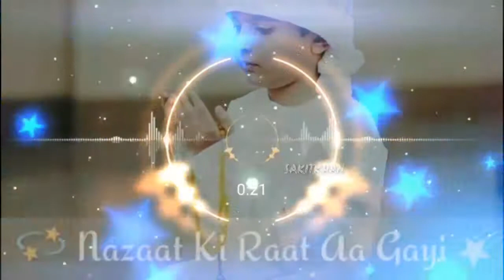Ye Momino Ye Raat To Bakhshish Ki Raat Hai.... status WhatsApp